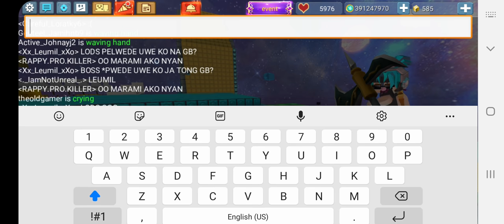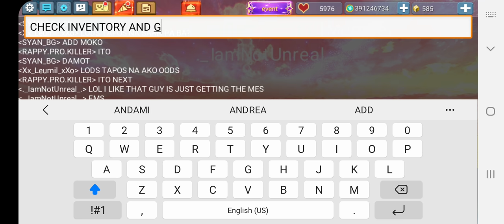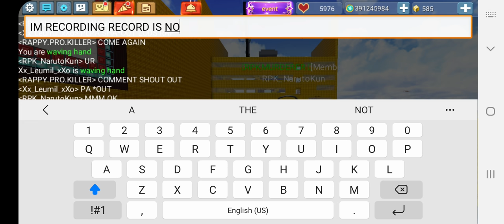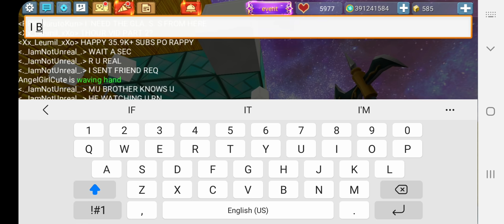Top 10 Breaking Tiny Gold Bar House! in Skyblock BlockmanGo Minecraft 1 Hour Video Part 2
Use G-StarCode Rappy
When You Buy Gcubes
Total Gcubes i Got
3/40,000
Help Me To Get 40,000 Gcubes
Thanks

Skyblock rich
Skyblock BlockmanGo
Skyblock Minecraft
poor become rich
easy rich
most rich
never poor
not poor
tutorial
1 on trending
keep rich

ALL STEP
2, LIKE
4, COMMENT WHAT PART OF THE VIDEO IS THE BEST

there's only one person who joined my Membership perks

if you want to join and support me you can use that membership

if you think that the price of my membership is expensive.
you can back off and don't continue because I'm not forcing you.
it's just a membership for rich people only.
Thanks for trying my membership.

FAN QUESTION

Q : what can you say to your haters?
A : Haters Gonna Hate

Q : Do You Have Skill?
A : Little Bit Not 100% Skill

Q : Do You Have Max Level 3 Leeching?
A : Yep

Q : how many keys did you spend to get that Max Level 3 Leeching?
A : 40k or 50k Key

Q : Can i join your clan?
A : Nope sorry, my clan is Full

Q : What your favorite Game?
A : BLOCKMAN GO

Q : What Your favorite Game in BlockmanGo?
A : Skyblock, Bedwars, Jailbreak

Q : Where are you from?
A : I am from Philippines 🇵🇭

Q : Can you add me?
A : Nope sorry, my friend list is almost full

mattsunbg
TylerBanks
acroprobg
amaanbg
nawazbg
rappyprobg
imnotdrunk

trolling amaan bg
trolling nawaz bg
trolling mattsun bg

expose nawaz bg
expose amaan bg
for not adding me in BlockmanGo